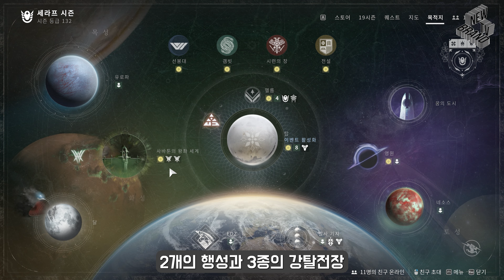달 경비 드론 10개 위치 가이드, Moon Security Drone 10 Locations Guide(데스티니 가디언즈 세라프 시즌, Destiny 2)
데스티니 가디언즈: 마녀여왕 - 세라프 시즌 2022년 12월 7일 ~ 2023년 3월 1일

군체 전쟁의 신이 라스푸틴의 무기 위성 네트워크를 장악하기 위해 움직입니다.
이것이 그녀의 손에 들어간다면, 그 파괴적인 힘이 최후의 도시를 위협할 것입니다.
그녀를 막기 위해 선봉대는 전쟁지능의 최신 무기로 무장한 비밀 요원의 작전을 승인했습니다.
이 작전을 수행하는 요원들은 세라프라고 알려져 있습니다.